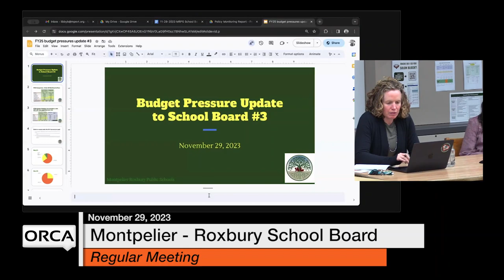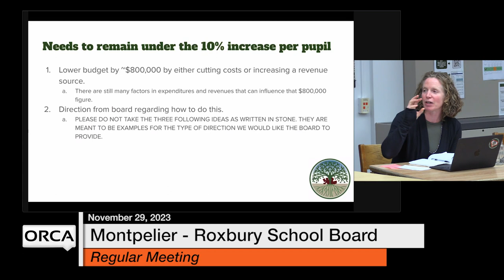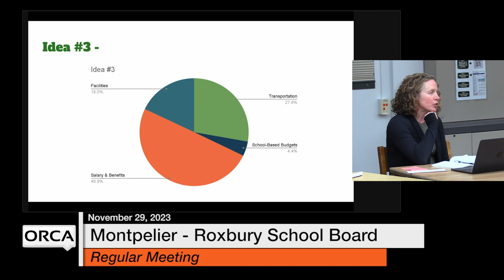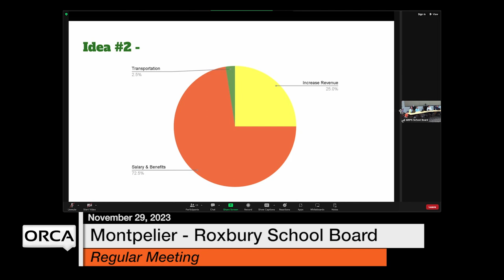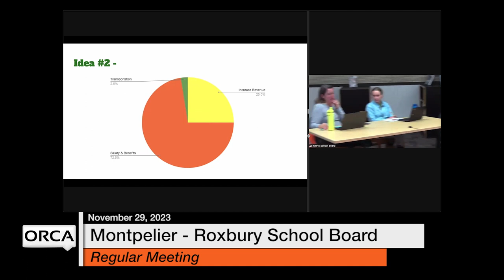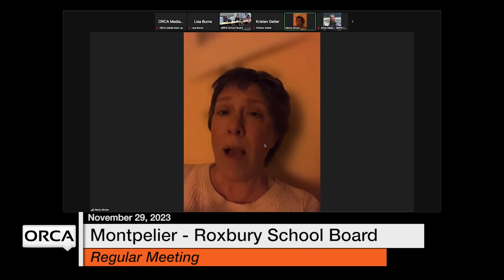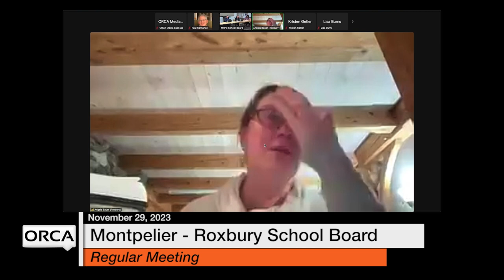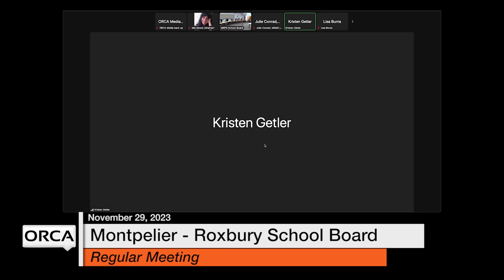Montpelier-Roxbury School Board - November 29, 2023 [MRSB]